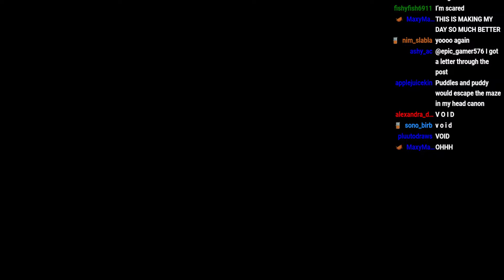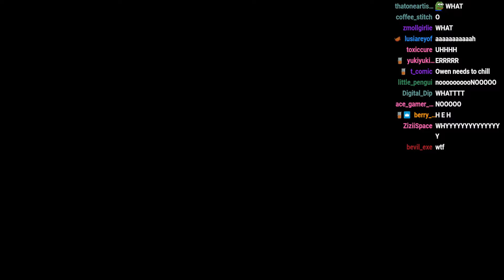Owen loses his second life [ep-29]